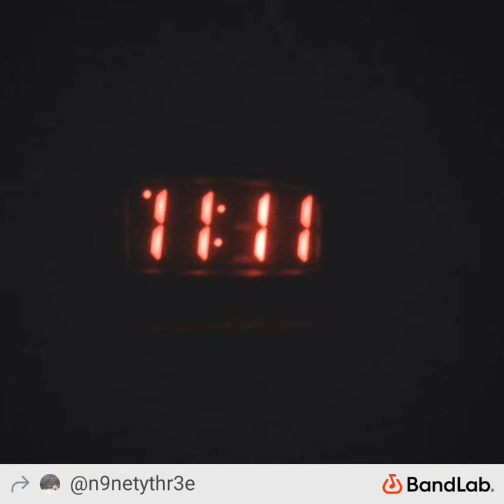93 - a lonely madman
مجنون بی لیلا